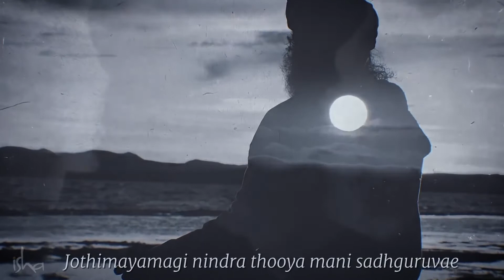Adiguruve - Ode to the Adiyogi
Welcome to Relaxation & Meditation Channel , the home of the world's best relaxing music. Our purpose and passion are to help you relax, unwind, and rejuvenate through better sleep, reduced stress, greater concentration, and improved mental wellness. Calm piano music and relaxing music for your study, focus, creativity, or stress-release music playlists help you relax, sleep, focus, meditate, and heal.. I love composing, recording, and producing the relax daily music series. I also enjoy exploring beautiful nature spots and I capture the most inspiring ones on camera to share the views with you here in my music videos. My vision is to create calming and peaceful music for the mind and the heart, with the power to inspire, to heal, to help focus, to think better, clearer, and in new ways.